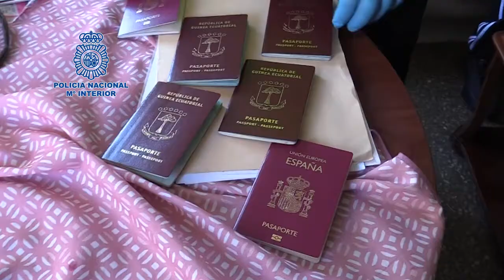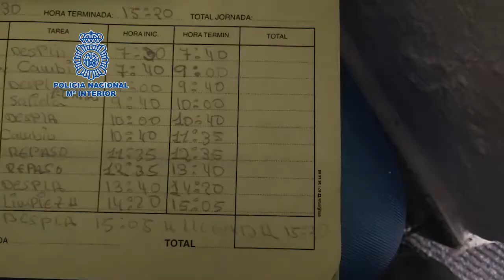Siete personas detenidas por la Policía en una investigación contra la trata de seres humanos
Agentes de la Policía Nacional han detenido a siete personas en una investigación llevada a cabo relacionada con la trata de seres humanos con fines de explotación sexual y en la que se han liberado a cuatro personas, dos de ellas menores de edad.

La investigación se inició cuando los agentes tuvieron conocimiento de la existencia de una red criminal, asentada en Mahón e integrada por personas originarias de Guinea Ecuatorial, presuntamente dedicada a la trata de mujeres y menores de edad para ser explotadas sexualmente. La organización se dedicaba a captar y a aprovecharse de mujeres, especialmente muy jóvenes, que se encuentran en las más extremas situaciones de vulnerabilidad y necesidad, financiando los viajes para ser sometidas al ejercicio coactivo de la prostitución una vez llegaran a territorio europeo. Los policías constataron que una de las víctimas fue obligada al ejercicio de la prostitución y, tras negarse, fue amenazada por la organización con ser devuelta a Guinea Ecuatorial, lo que motivó que intentara suicidarse.

Deudas imposibles de pagar, azotes y vejaciones a familiares que vivían en Guinea

A las víctimas les exigían el pago desproporcionado de deudas de hasta 60.000 euros, contraídas con la organización, que a menudo aumentaban una vez en destino porque la red obligaba a las víctimas a pagar los costes de manutención, alojamiento, ropa y preservativos, e incluso estableciendo un sistema de multas por mal comportamiento o desobediencia a los integrantes de la red.

Miembros de la organización afincados en Guinea, cuando las víctimas se negaban a prostituirse o no generaban el dinero que correspondía, llegaban a vejar y azotar a sus familiares e hijos residentes en su país de origen, consiguiendo de ese modo su propósito.

Modus Operandi

La organización captaba a las víctimas mediante otros miembros afincados en Guinea, los cuales les ofrecían venir a España y regularizar su situación administrativa mediante fraudulentas reagrupaciones familiares, conseguidas a través de partidas de nacimiento guineanas falsas, haciendo pasar a las víctimas como supuestas hijas de personas guineanas con residencia legal en España e incluso personas guineanas ya  nacionalizadas españolas.

Las víctimas captadas, en su mayoría menores de edad, se encontraban en una situación económica muy precaria, en su mayoría huérfanas, y a su llegada a España eran informadas que debían pagar una deuda de cuantía elevada la cual deben pagar mediante el ejercicio de la prostitución, deuda que resulta imposible de pagar.

Tanto es así que una de las víctimas llegó a España siendo menor de edad con documentación falsa, siendo explotada durante más de 12 años, en los cuales se calcula que podría haber pagado a la organización una cuantía superior a los 100.000 euros.

Entradas y Registro y siete detenidos

Durante el operativo se han realizado cuatro entradas y registros en los municipios de Mahón y Es Castell donde se ha procedido a la detención de siete miembros de la organización por los presuntos delitos de Trata de Seres Humanos con Fines de Explotación Sexual, delitos relativos a la Prostitución, Corrupción de Menores y Pertenencia a Organización Criminal, así como delitos conexos.

Tras la investigación se da por desarticulada la organización la cual es considerada una de las más activas dedicadas a Trata de Seres Humanos con Fines de Explotación Sexual de mujeres y  menores en España. Se continúan gestiones tendentes a la identificación y localización de la  parte de la organización que opera en Guinea para lo cual se mantienen contactos con las Autoridades de dicho país. Los presuntos autores han pasado en el día de hoy a disposición judicial.

La Policía Nacional dispone del teléfono 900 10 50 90 y el correo , atendidos por policías especializados durante las 24 horas del día, donde se puede facilitar cualquier información o denuncia relacionadas con el delito de trata de seres humanos.